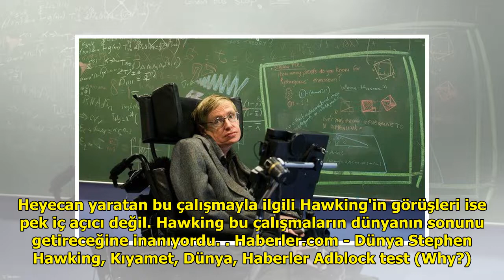"Dünyanın sonu gelir, yapmayın" demişti! Hawking'in kıyamet uyarısıyla ilgili ürküten gelişme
İngiliz fizikçi, kozmolog ve a...